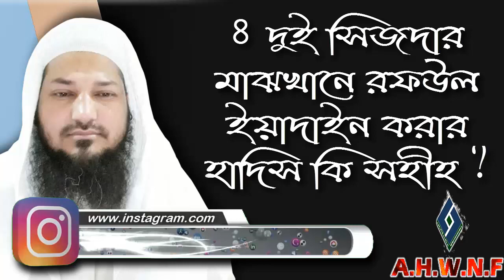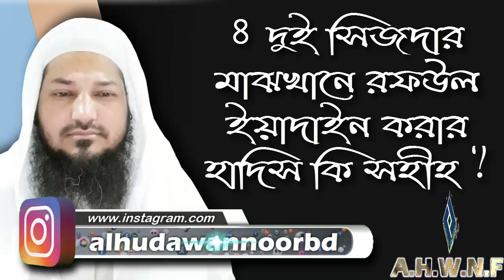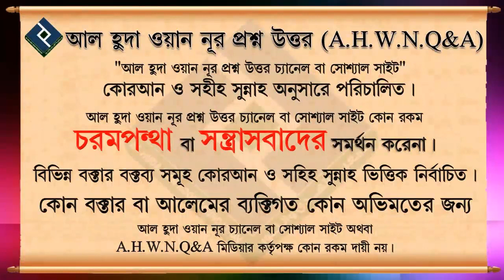দুই সিজদার মাঝখানে রফউল ইয়াদাইন করার হাদিস কি সহীহ ᴴᴰ┇শায়খ বশির বিন আবদুল্লাহ